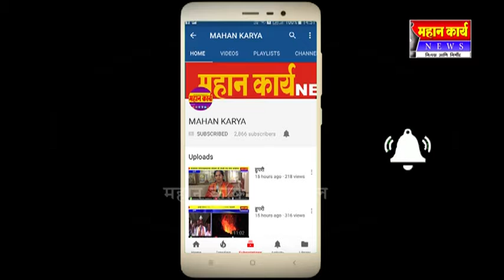लोकुर येथे अक्कताई ममदापुरे यांचे निधन